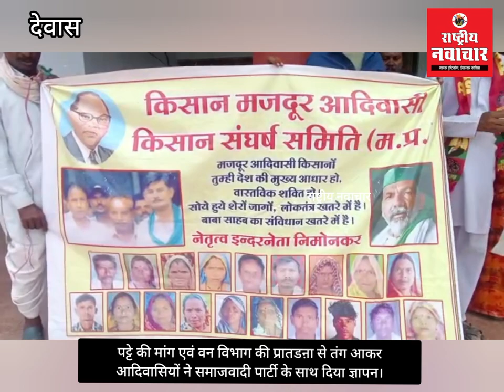पट्टे की मांग एवं वन विभाग की प्रातडऩा से तंग होने का लगाया आदिवासियों ने आरोप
👉 *DRN: पट्टे की मांग एवं वन विभाग की प्रातडऩा से तंग होने का लगाया आदिवासियों ने आरोप।*

👉 *पढ़ें : पट्टे की मांग एवं वन विभाग की प्रातडऩा से तंग आकर आदिवासियों ने समाजवादी पार्टी के साथ दिया ज्ञापन।*